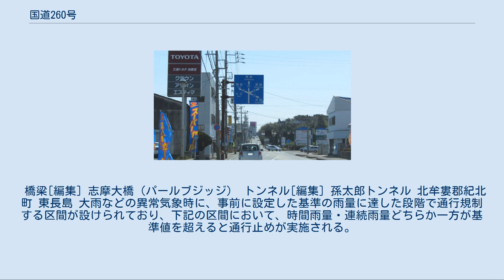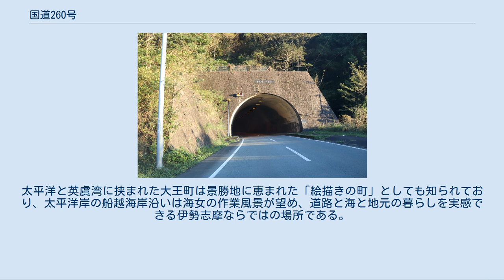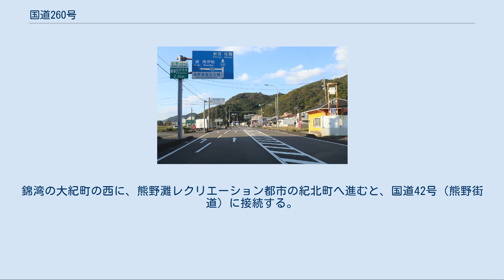国道260号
国道260号　起点付近 三重県志摩市の賢島港 志摩市各所を結ぶ船が出ている。
 (国道167号　起点) 国道260号　終点 三重県北牟婁郡紀北町 片上南交差点 国道260号（こくどう260ごう）は、三重県志摩市から北牟婁郡紀北町に至る一般国道である。
 三重県の伊勢志摩国立公園内にあり、志摩半島の南東部の英虞湾内に位置する志摩市阿児町賢島から、太平洋岸沿いに東から西へとリアス式海岸を縫って、熊野灘にある紀伊長島地域を結ぶ、延長約120キロメートル (km) の一般国道で、主な通過地は同市大王町、志摩町、浜島町、度会郡南伊勢町、大紀町である。
かつては片側交互通行区間があったが、現在ではバイパス道路の開通により解消されている。
海女と真珠の養殖で名高い英虞湾をはじめとする志摩の風光明媚な入り組んだ湾を望むリアス式海岸沿いの道路は、海と海岸線で生活する地元の重要な生活道路であり、海を一望する快適な観光道路となっている。
1987年（昭和62年）8月10日の道の日に、「真珠の海」を一望する景観の優れた道として、旧建設省と「道の日」実行委員会により制定された、「日本の道100選」の一つに選定されている。
 三重県南伊勢町・大紀町間にある通称・棚橋峠を貫く棚橋隧道は国道260号の旧道で、その隧道の幅員の狭さを強調する形から、多くの国道愛好家を驚かせた酷道として知られていた。
1985年（昭和60年）の半島振興法の施行を契機に、志摩半島の道路改良が進められ、2015年の錦峠のバイパス全線開通により国道指定を外された。
 志摩バイパス 三重県志摩市志摩町越賀にて 志摩市志摩町御座から浜島町までの英虞湾入口は延長2.5 kmの海上区間で、陸路は分断される。
御座港と対岸の浜島町・浜島港へは、志摩マリンレジャーが賢島 - 浜島航路として定期船を運航する。
ただし、1日5便ほどと便数は限定的で自動車の輸送手段はなく、自転車程度の軽車両を積むのが限度となる。
 橋梁[編集] 志摩大橋（パールブジッジ） トンネル[編集] 孫太郎トンネル 北牟婁郡紀北町 東長島 大雨などの異常気象時に、事前に設定した基準の雨量に達した段階で通行規制する区間が設けられており、下記の区間において、時間雨量・連続雨量どちらか一方が基準値を超えると通行止めが実施される。
 平日24時間交通量（平成17年度道路交通センサス） 起点の賢島から英虞湾を半周するように志摩から先志摩へと走る。
賢島では真珠養殖いかだが英虞湾に浮かぶ様子が見える。
太平洋と英虞湾に挟まれた大王町は景勝地に恵まれた「絵描きの町」としても知られており、太平洋岸の船越海岸沿いは海女の作業風景が望め、道路と海と地元の暮らしを実感できる伊勢志摩ならではの場所である。
志摩市浜島町から南伊勢町に至るまで、太平洋沿岸のリアス式海岸を望むことができ、入り組む五ヶ所湾の沿岸を縫いながら、南島大橋と阿曽浦大橋の親子橋が架かる阿曽浦、贄湾や、神前湾、古和浦湾へと続いており、このあたりは道路の線形も入り組み、山が海岸まで迫る地形のためトンネルも多い。
錦湾の大紀町の西に、熊野灘レクリエーション都市の紀北町へ進むと、国道42号（熊野街道）に接続する。
 交差する道路 三重県志摩市 三重県度会郡南伊勢町 三重県度会郡大紀町 三重県北牟婁郡紀北町